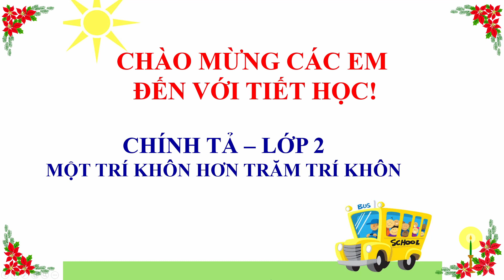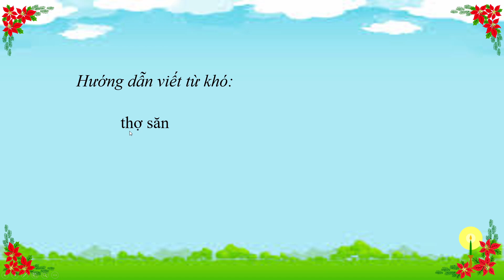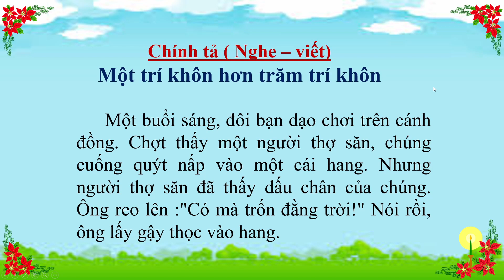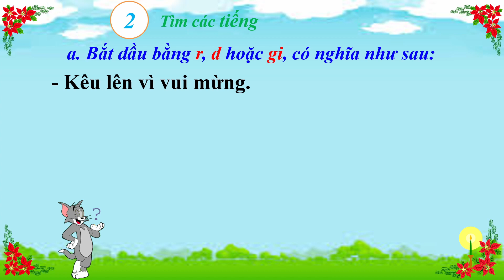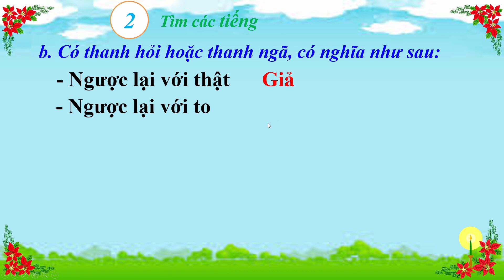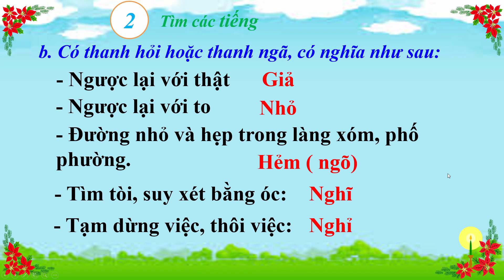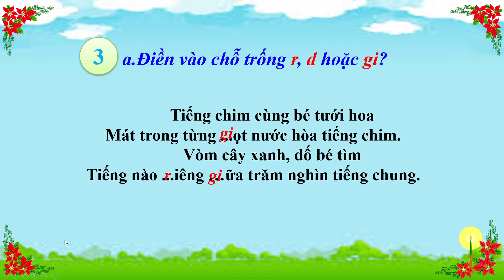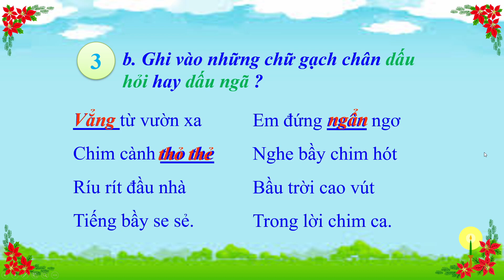Chính tả Lớp 2 Một trí khôn hơn trăm trí khôn